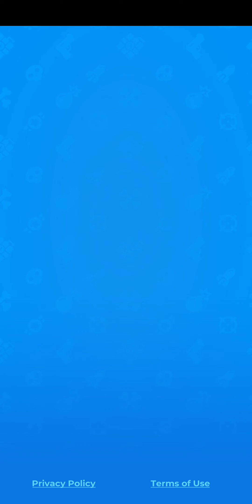Hitmasters Part 2